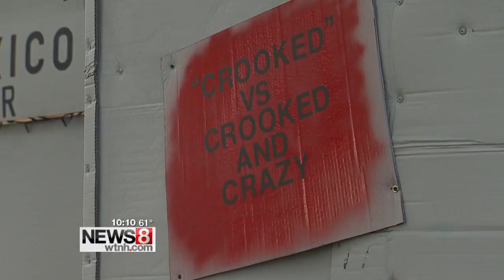CCSU professor creates political Halloween display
News 8's Bob Wilson reports.